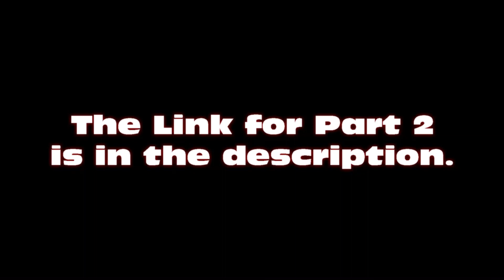Random Trade Supplemental The History of Supergirl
Previous Review that got copyright blocked.

The Comic Forums at RedRight88